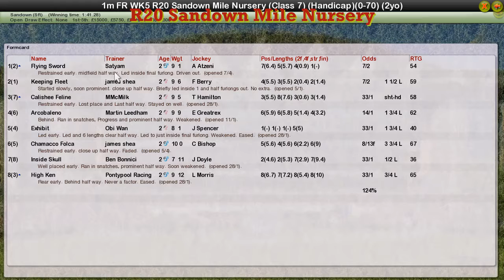FR WK5 R20 Sandown Mile Nursery